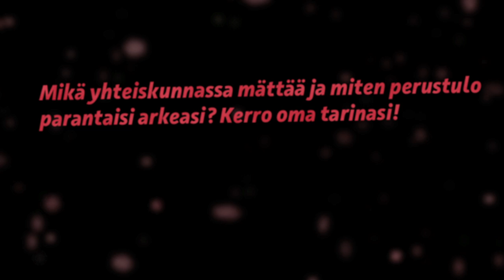Massit massoille! Vasemmistonuorten perustulokampanja